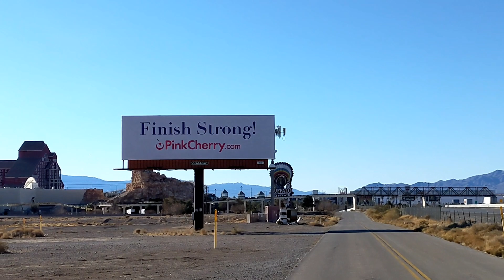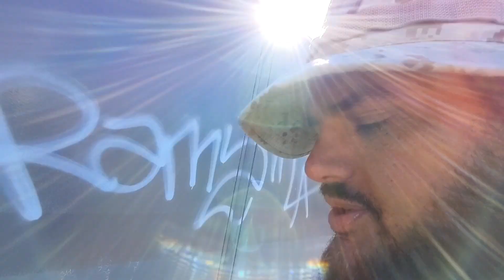The American Discovery Trail #57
My thru hike of the American Discovery Trail.